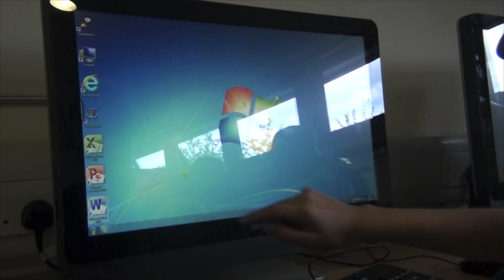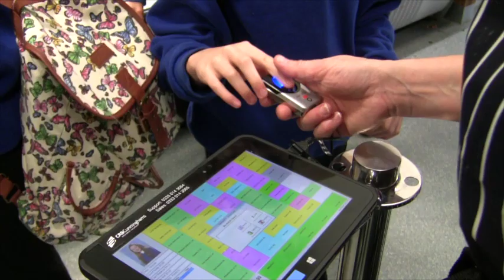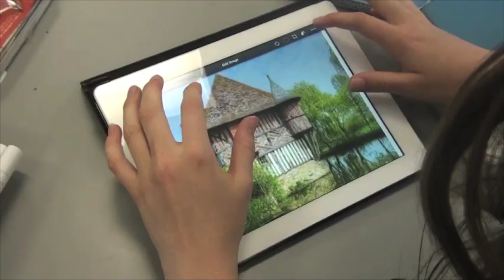Bishop Stopford School 2015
An updated video showing life at Bishop Stopford School in Kettering from 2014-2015. Music played by the school brass band.